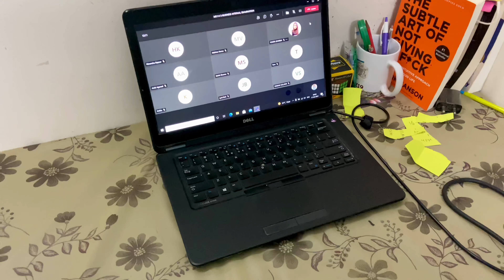F.R.I.E.N.D.S | Kya tyaari chalri hai | VLOG-8 |Rishabh Thakur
Introducing my friends before the big trip after lockdown 😍❤️

Instagram Accounts :-

My Accounts :-